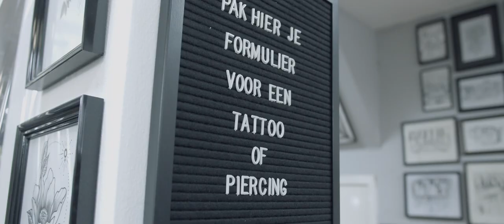Barungz Online | Asezina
Asezina - Solo Sessie Mark Rutte
Het is weer vrijdag dat betekent er gaat weer heel veel vuurwerk wordt afgestoken, we komen aan bij de 2e tatoo sessie dit keer met @asezinal dus alle reden om te kijken abonneer like en natuurlijk laat je commentaar onder in de comments.

Regie @damianstudiosfilm
Mix/Master @sausopdemix